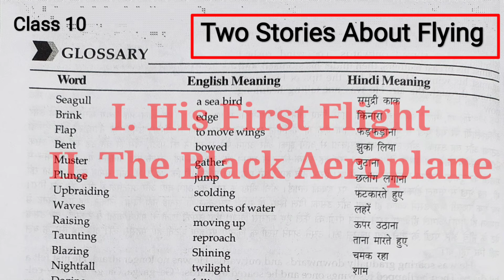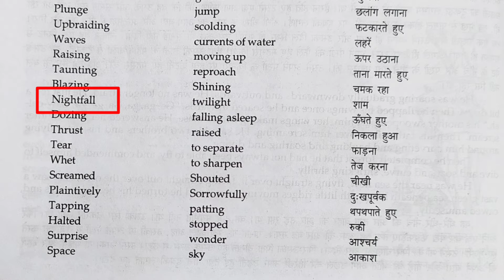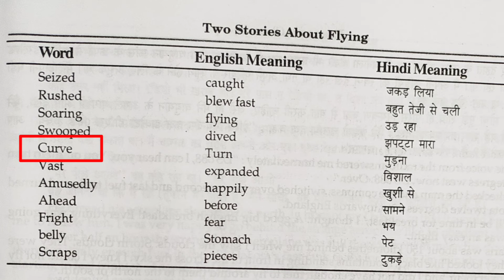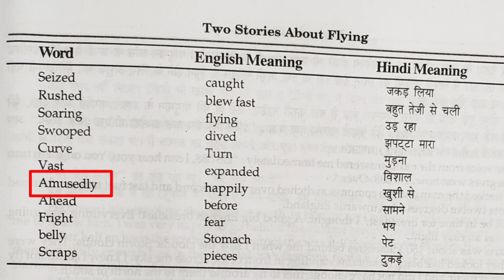His First Flight Word Meaning | Two Stories About Flying Word Meaning | Glossary | Vocabulary | 10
Your Queries_